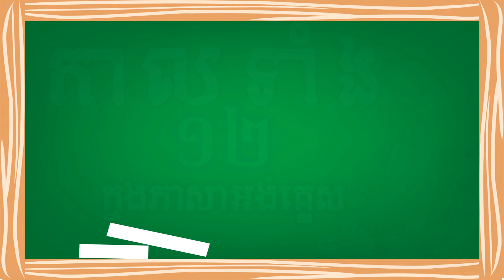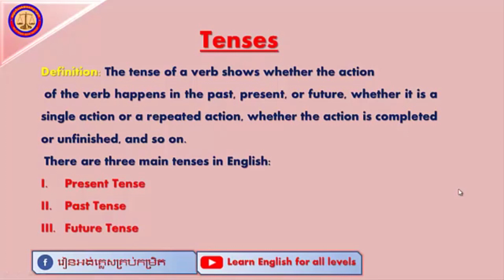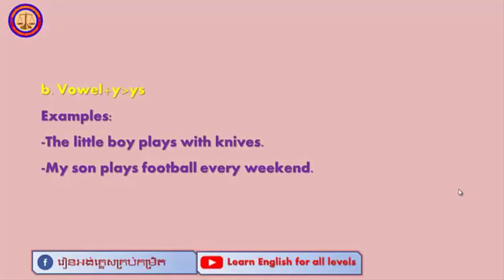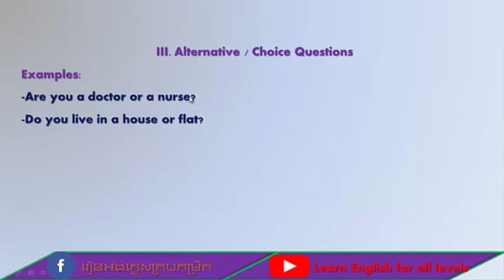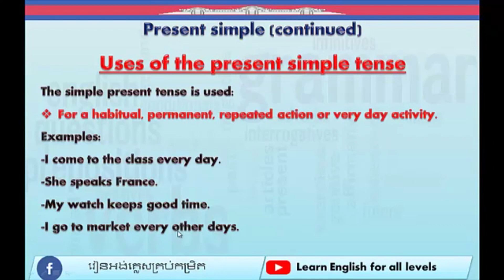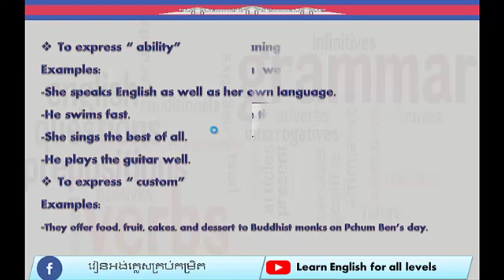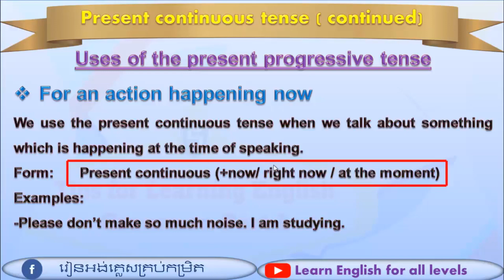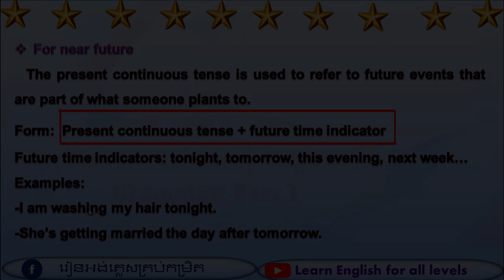Learn English for all levels| 12 tenses in english grammar | កាលទាំង១២ក្នុងភាសាអង់គ្លេស